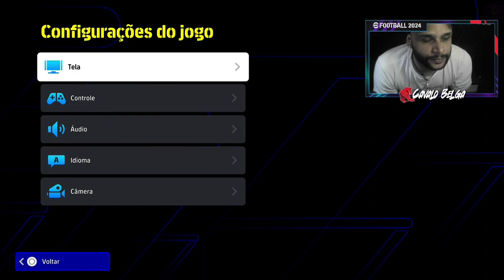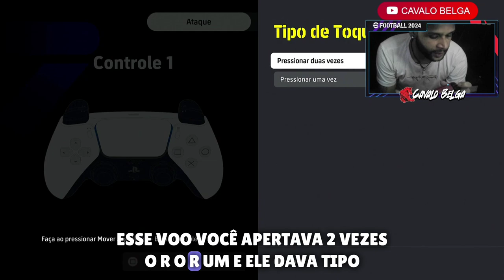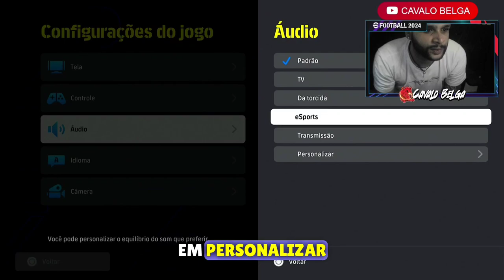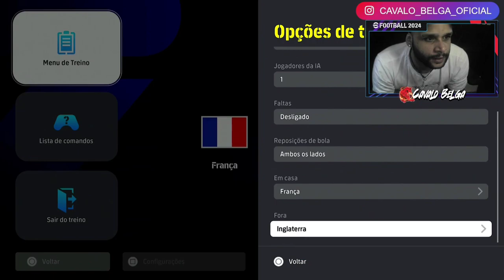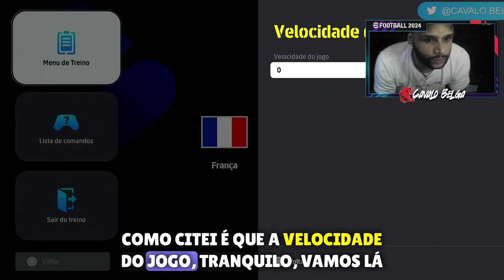efootball 2024 - CONFIGURAR CONTROLE IGUAL DO FIFA /DICAS /MELHOR CONFIGURAÇÃO DE CONTROLE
O eFootball 2024 é a mais recente iteração da aclamada série de videogames de futebol da Konami, anteriormente conhecida como "Pro Evolution Soccer" (PES), agora renomeada como "eFootball". Esta edição traz uma série de melhorias emocionantes, oferecendo uma experiência de futebol virtual ainda mais autêntica e envolvente.

Gráficos de última geração elevam o realismo a um novo patamar. Os estádios foram meticulosamente recriados, capturando cada detalhe, desde as torcidas animadas até a grama do campo. Os rostos dos jogadores são ainda mais fiéis à vida real, graças à tecnologia de escaneamento facial de ponta. A iluminação dinâmica e os efeitos climáticos proporcionam uma experiência visual deslumbrante que coloca os jogadores no centro da ação.

A jogabilidade também recebeu aprimoramentos significativos. O sistema de controle foi refinado para ser mais responsivo e intuitivo, permitindo que os jogadores tenham um controle total sobre cada passe, drible e chute. A inteligência artificial dos jogadores foi aperfeiçoada, resultando em movimentos mais realistas, estratégias de equipe mais eficazes e uma sensação geral de competição mais desafiadora.

Uma das maiores novidades do eFootball 2024 é o seu robusto modo de carreira. Os jogadores podem assumir o papel de treinador e gerenciar todos os aspectos de um clube de futebol, desde a formação da equipe até as táticas de jogo. As decisões dos treinadores afetam diretamente o desempenho da equipe, tornando cada partida e cada temporada uma experiência única e dinâmica.

Além disso, o eFootball 2024 oferece uma ampla gama de modos de jogo, desde partidas amistosas até competições online emocionantes. Os jogadores podem montar seus próprios times de sonho e competir contra amigos ou jogadores de todo o mundo.

Com eFootball 2024, a Konami continua a elevar o padrão dos jogos de futebol virtual, oferecendo uma experiência de jogo autêntica que apaixonará tanto os fãs ardentes do esporte quanto os entusiastas de videogames. Prepare-se para mergulhar no mundo do futebol como nunca antes, com gráficos deslumbrantes, jogabilidade envolvente e uma riqueza de opções para explorar. É hora de dominar o campo virtual e alcançar a grandeza no eFootball 2024!